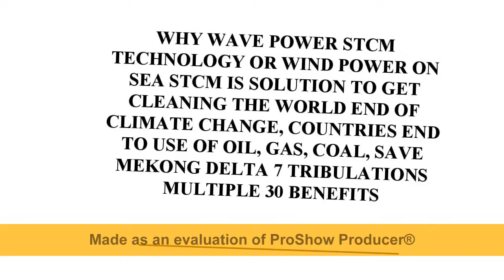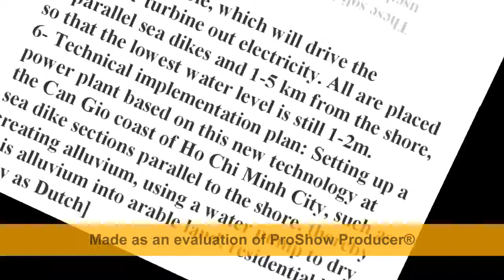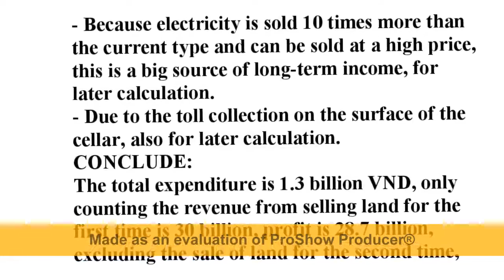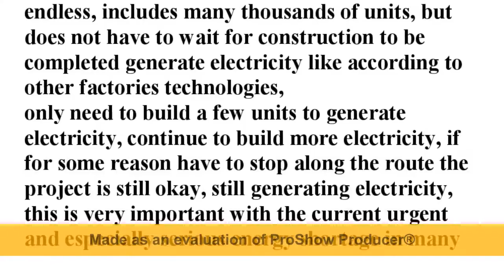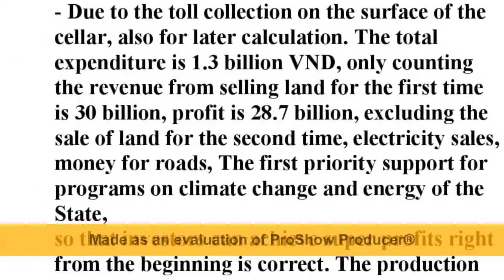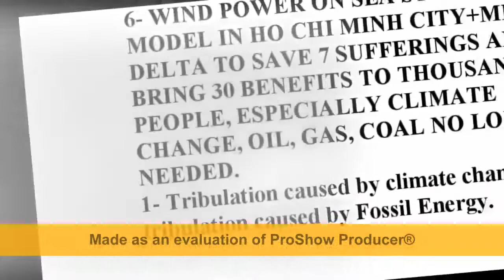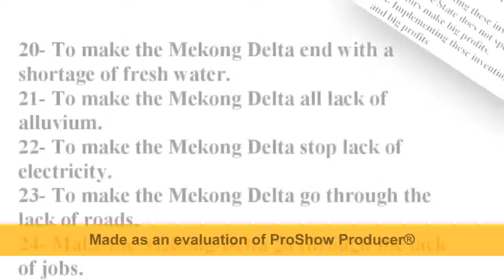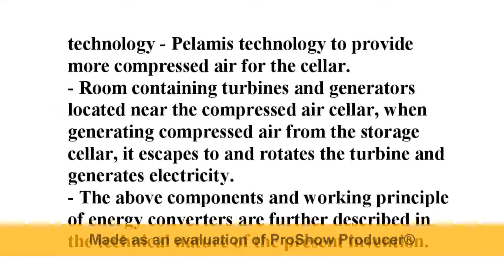EU build only 1 Wind Power on sea STCM Plant on North Sea 100% independence and safety power